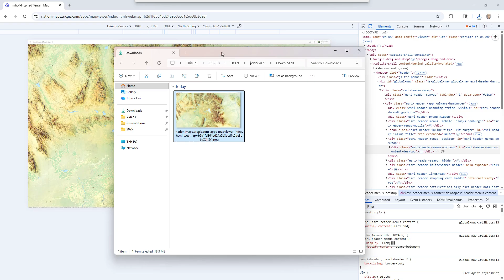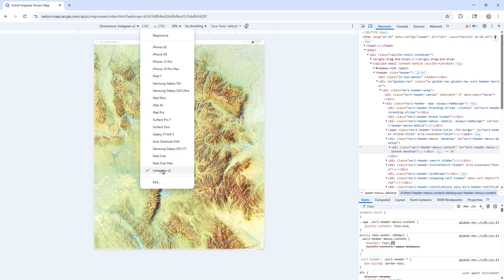How to Get Giant Screenshots from a Browser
Here's how to trick a browser's device emulation tools to capture enormous screenshots. Now you can export your screen as though it were the size of a billboard. So many pixels. I'll use it to export huge maps from the ArcGIS Online Map Viewer.